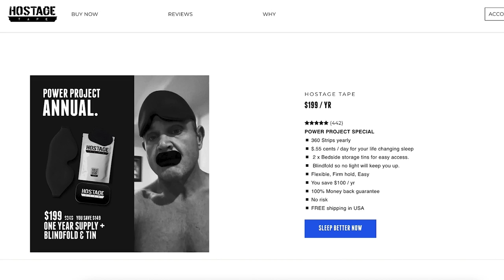Experts Say You're Breathing Wrong, Here's How To Fix It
In this Podcast Supercut, Eugene Teo, Chris Hinshaw, Sandra Kahn, Joel Greene, Mark Bell, Nsima Inyang, and Andrew Zaragoza talk about breathing, why you're breathing incorrectly, and how breathing through your nose could save your life.

0:00 Trailer
1:16 When Eugene Started Nasal Breathing
4:40 Why Too Much Information Can Be Bad
8:52 Sandra Explains How To Breathe Better
11:54 How Sleep Can Fix Breathing
19:54 Is Snoring A Big Deal?
23:30 How Different Types of Breathing Affect ATP
30:57 How The Top Endurance Athletes Breathe
37:12 Chris' Benefits of Nasal Breathing